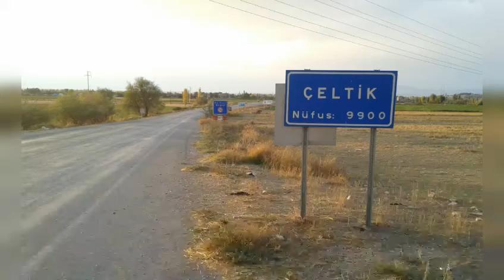ÇELTİK İLÇESİ Çeltik'ten görüntüler 2019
Çeltik'i hep birlikte gezelim.